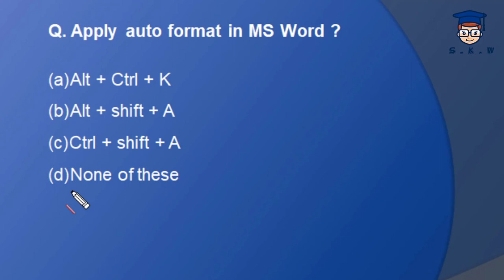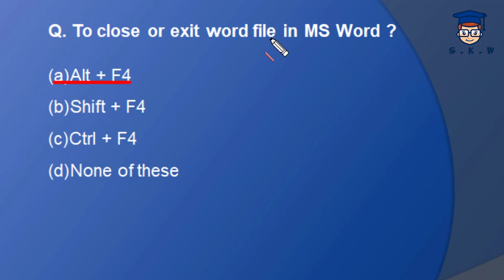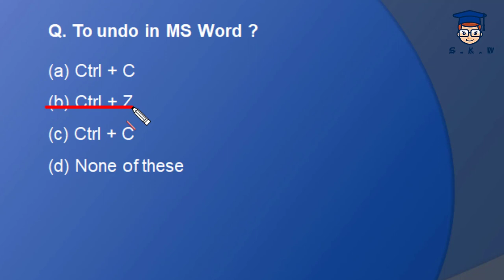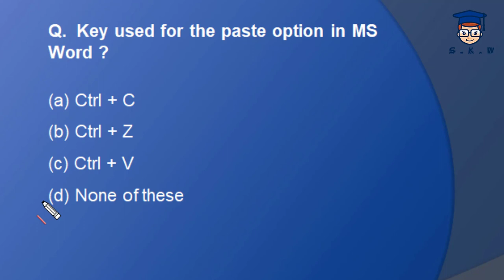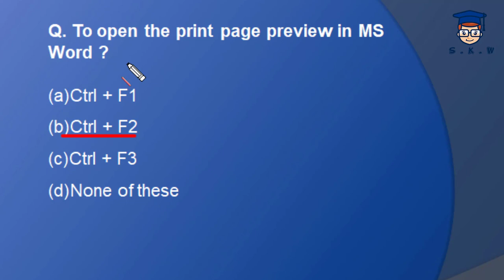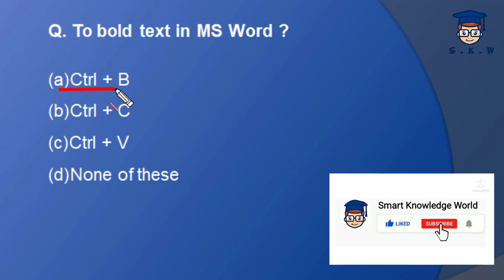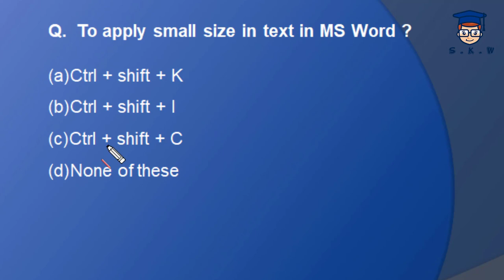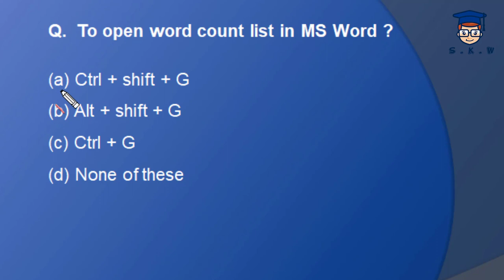All You Need To Know About Microsoft Office Shortcut Keys // MS Word Shortcut Keys // PPSC Part-1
This video includes all about Microsoft Office Shortcut Keys and MS Word shortcut keys questions which are collected from the PPSC past papers.